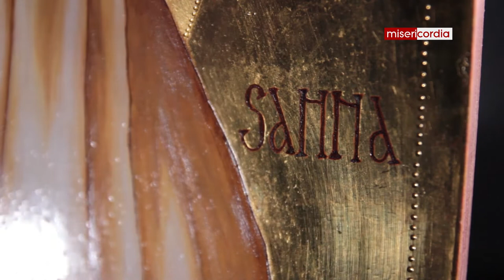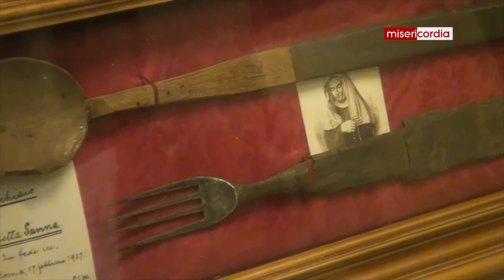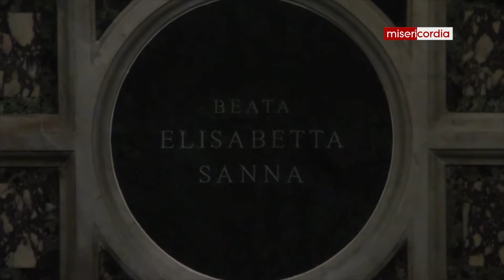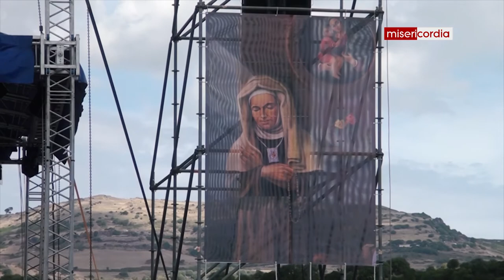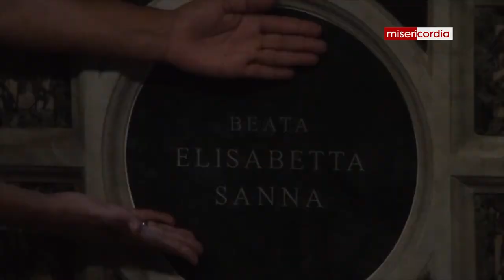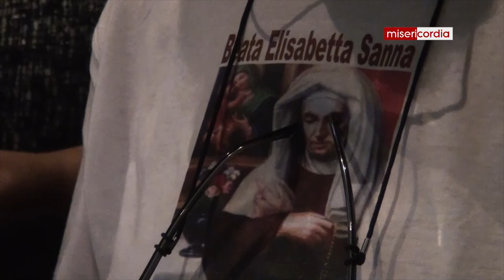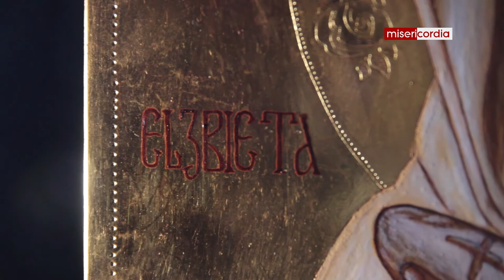Bł. Elżbieta Sanna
Rozmowa s. Moniki Cecot SAC z ks. Przemysławem Krakowczykiem SAC na temat bł. Elżbiety Sanny u jej ikonograficznego przedstawienia.